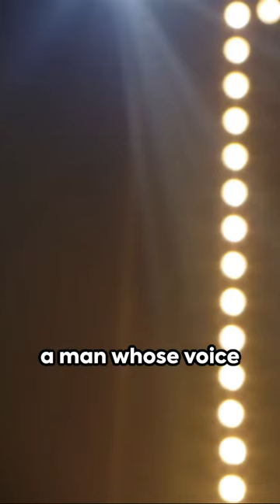Frank Sinatra’s Last Words: Celebrities' Final Echoes.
Hollywood Horror Story: The Blake Leibel Case. True Crime Documentary.